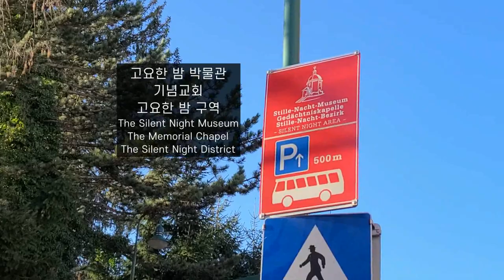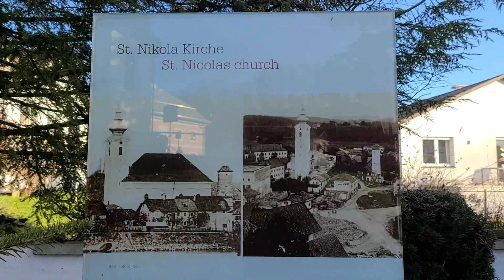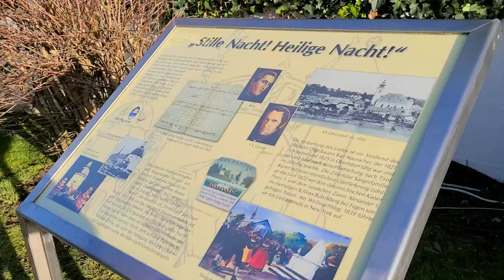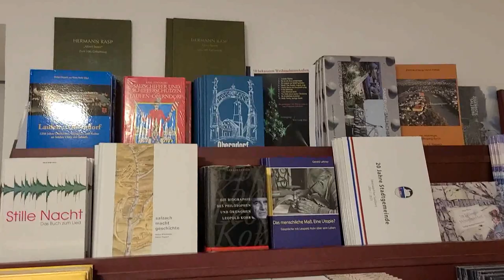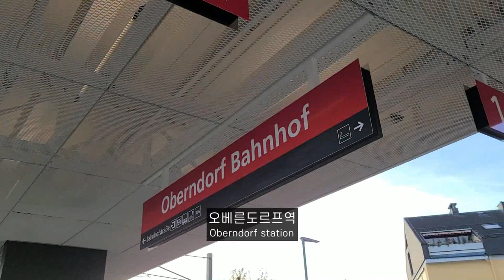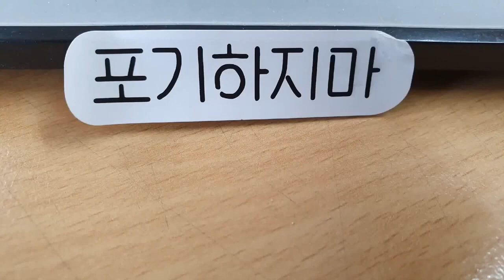크리스마스 노래🎶 "고요한 밤 거룩한 밤"이 최초 만들어진 곳으로!! 오스트리아 오베른도르프 잘츠부르크 | 2022년 12월 24일